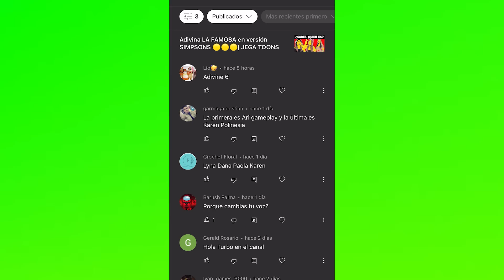Adivina El Personaje Y El Objeto De RAINBOW FRIENDS 🔵🔴🟡🟢| JEGA TOONS